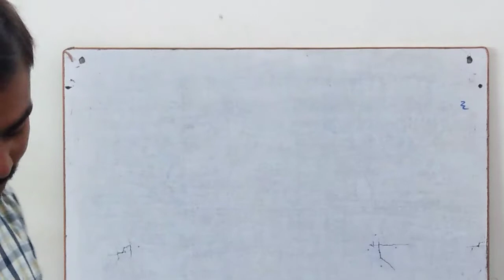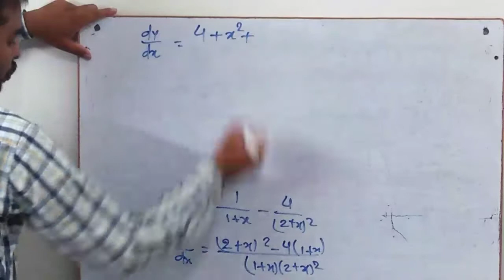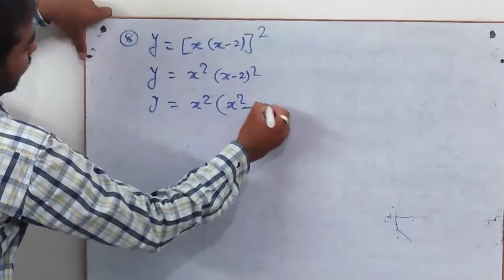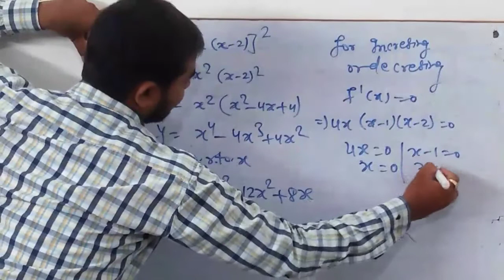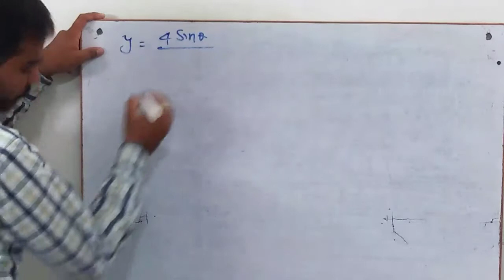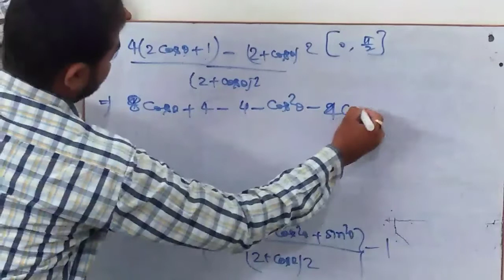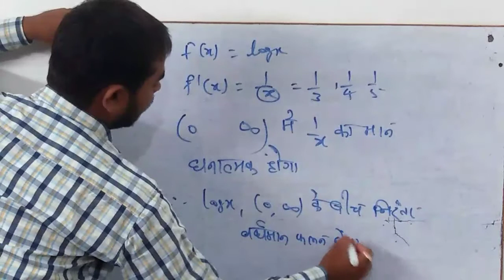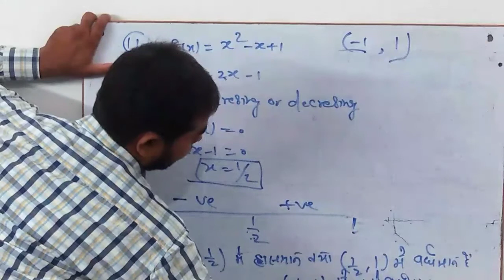Application of derivatives, Ex-6.2,By-Rajan sir